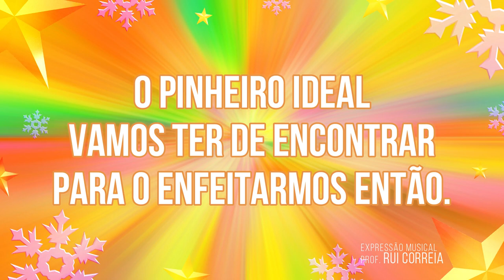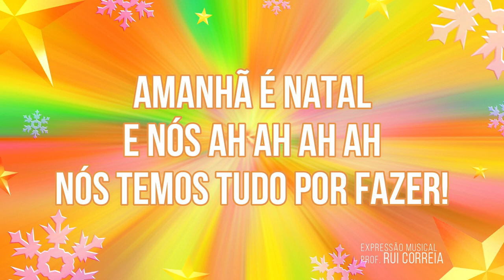Broas de Mel - Coro Infantojuvenil da AMRG (Lyric video) ♫ Prof. Rui Correia ♫ Expressão Musical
Intérpretes; Coro Infantojuvenil da Academia de Música da Ribeira Grande
Direção artística: Prof. Rui Correia

♫Vídeos criados pelo Prof. Rui Correia
♫ Vídeos didáticos de Expressão Musical para o ensino básico
♫ Para professores e alunos de Escolas Públicas e Privadas.
♫ Aqui encontra Jogos Musicais, Tutoriais Musicais, Teoria Musical, Ensino de Instrumentos Musicais, Karaoke, Exercícios Musicais, e muito mais…
♫ Colabore connosco envie a sua sugestão para: